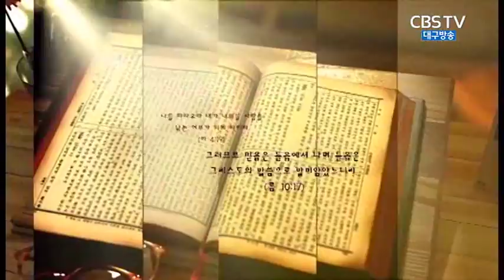그 누가 내 문을 두드려!(15.12.13)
교회:동행교회
설교:김일영목사
본문:아가서 5장 2절~6절